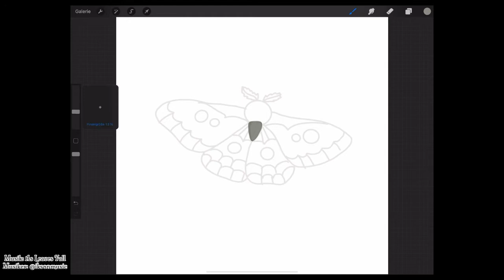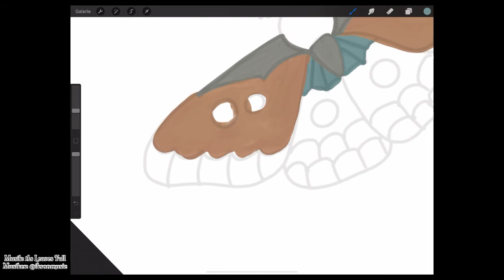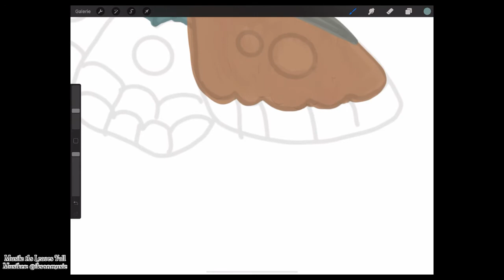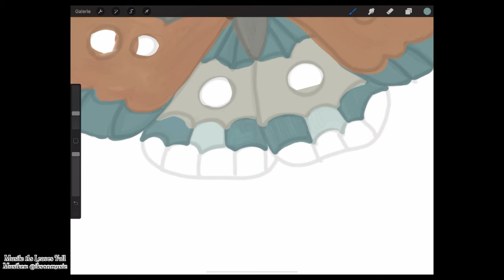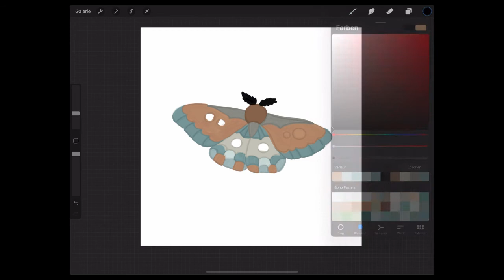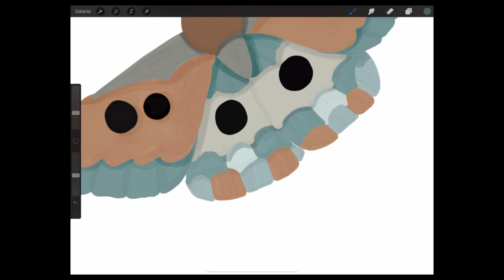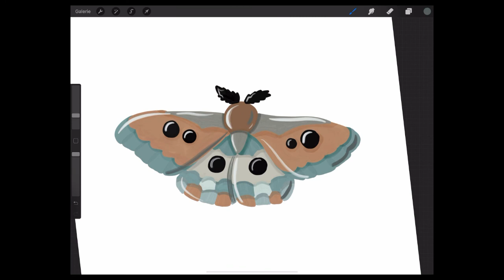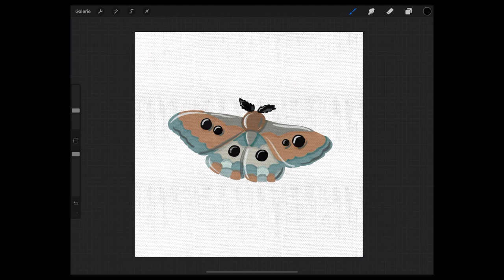Procreate Tutorial Moth / Gouache / Step by Step / no talking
Procreate Step by Step Tutorial
Painting with Gouache on Ipad

Gouache Brushes for Procreate available in my Etsy Shop
Musik by  IKSON MUSIC